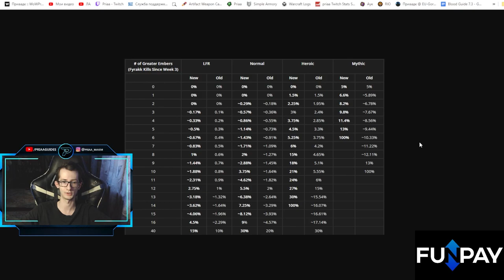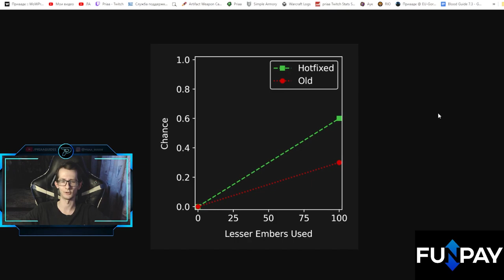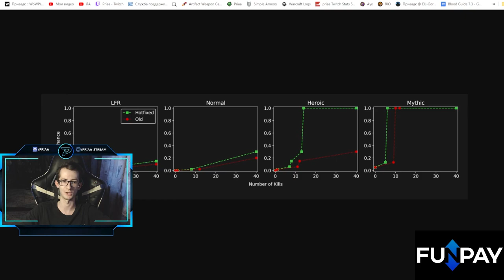Как со 100% вероятностью получить легендарный топор Фир'алат Воздаятель Снов | WoW: DF 10.2.5